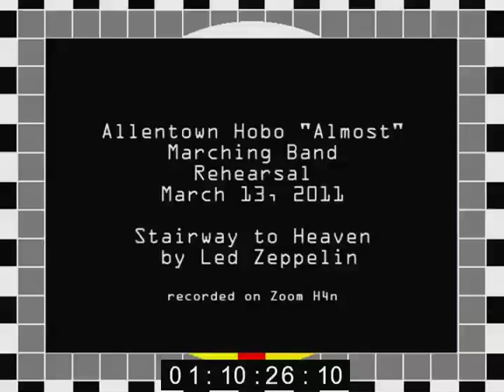Allentown Hobo Band Stairway to Heaven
Allentown Hobo "Almost" Marching Band practice of Stairway to Heaven by Led Zeppelin